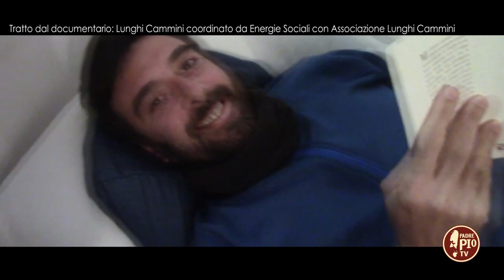Il lungo cammino come strumento educativo (Just Today 12 Settembre 2023)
Con Isabella Zuliani, presidente Associazione Lunghi cammini, per raccontare le storie dei giovani che si mettono in cammino per ritrovare se stessi